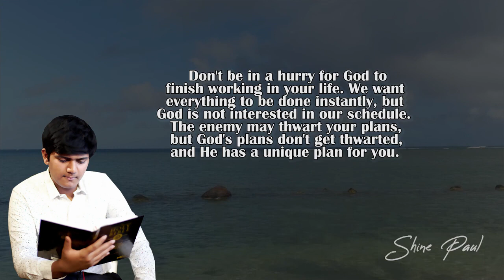Morning Time Blessing | Morning Promise | Shine Paul | Blessing Words | March 9th, 2022